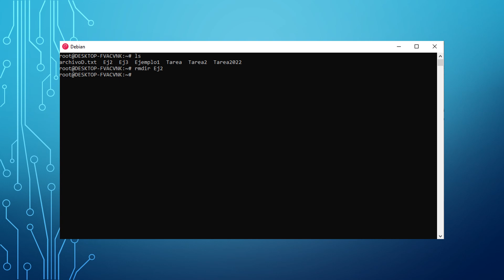Comando de linux para eliminar archivos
Comando de linux rmdir para eliminar archivos